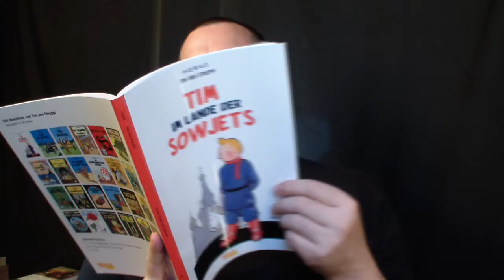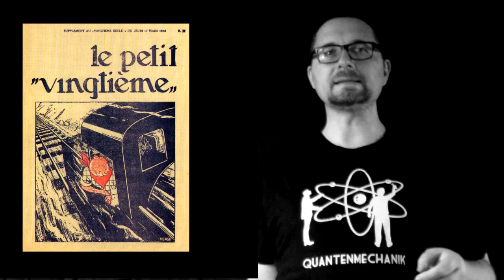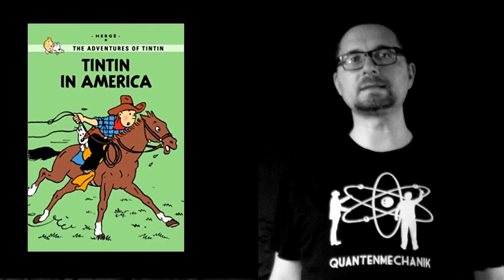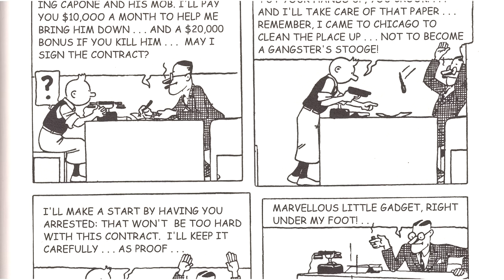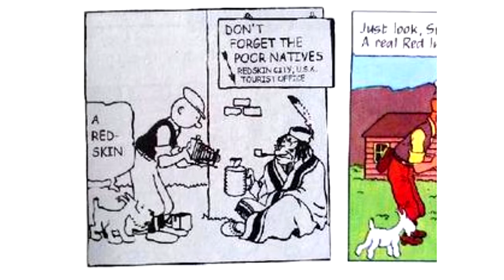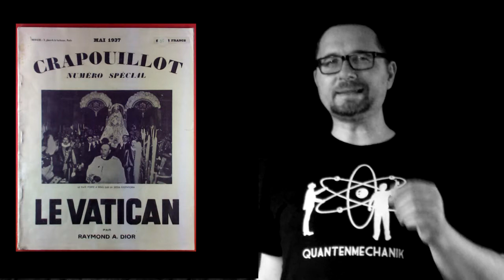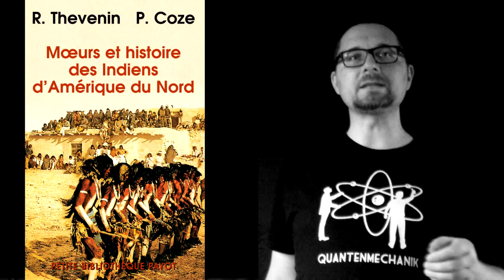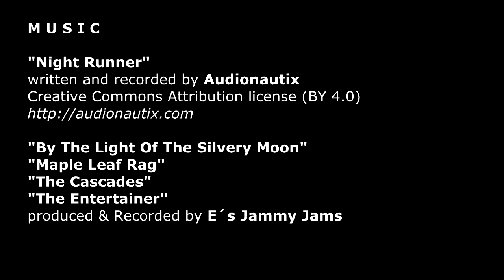Sapristi! - 03 - Tim in Amerika (Tintin / Tim und Struppi)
"Night Runner"
written and recorded by Audionautix

"The Cascades"
"The Entertainer"
produced & Recorded by E´s Jammy Jams